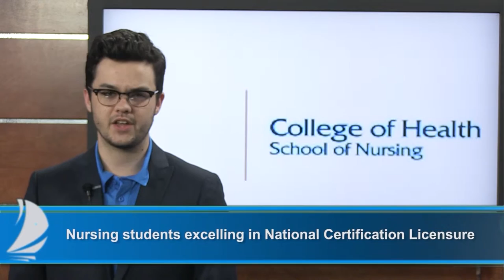Spinnaker News 02-03-2016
Spinnaker Television's daily news show from February 3, 2016. This episode features details on the recent campus blackout and who the soccer teams intends to play this season.